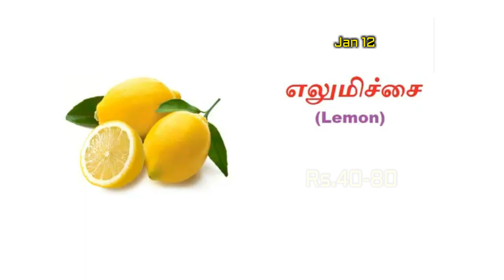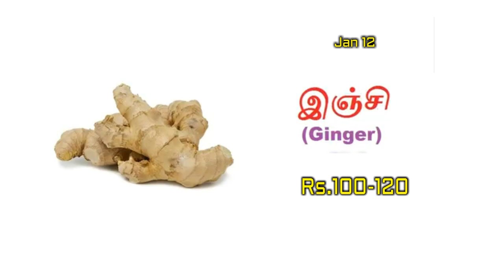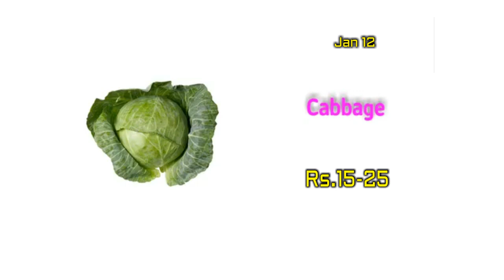ஒட்டன்சத்திரம் மார்க்கெட் காய்கறி விலை நிலவரம்